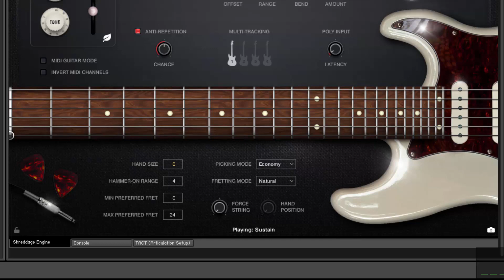Kagamine Rin The Lost Ones Weeping ロストワンの号哭 Guitar Tutorial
[Lirik, Lyrics, Lirica, Letra, Paroles, 歌詞, บทร้อง, лирика]

ROMAJI:

Hawatari suu SENCHI no fushinkan
Ageku no hate joumyaku wo sashichatte
Byoujaku na ai ga tobidasu monde
RESUPOORU sae mo kyouki ni kaete shimaimashita

NOO FIKUSHON

Suugaku to rika wa suki desu ga
Kokugo ga doumo DAME de kirai deshita
Tadashii no ga doreka nayande irya
Dore mo fuseikai to iu OCHI deshita

Honjitsu no shukudai wa mukosei na boku no koto
Kafusoku nai fujiyuu nai saikin ni ikite ite
Demo doushite bokutachi wa tokidoki ni iya mainichi
Kanashii tte iunda sabishii tte iunda

Kokuban no kono kanji ga yomemasu ka
Ano ko no shinshou wa yomemasu ka
Sono kokoro wo kuroku someta no wa
Oi dare nanda yo oi dare nanda yo

Soroban de kono shiki ga tokemasu ka
Ano ko no kubi no wa mo tokemasu ka
Bokutachi kono manma de iindesu ka
Oi dou sunda yo mou dou datte ii ya

Itsumade tattatte bokutachi wa
Zonzai na saimin ni yotte ite
Doushiyou mo nai kurai no kyougou wo
Zutto kakumatte itanda

Kinou no shukudai wa aikawarazu tokenai ya
Demo doushite bokutachi no munamoto no katamari wa
Kietai tte iunda shinitai tte iunda

Oi dou sunda yo oi dousunda yo

Menseki hi no koushiki iemasu ka
Kodomo no toki no yume wa iemasu ka
Sono yume sura dobu ni suteta no wa
Oi dare nanda yo mou shittendaro

Itsu ni narya otona ni naremasu ka
Somosomo otona to wa ittai zentai nan desu ka
Donata ni ukagaeba iindesu ka

INDONESIA:

Pisau dari sebuah rasa ketidakpercayaan
Kini akhirnya menusuk pembuluh darahku
Cinta yang lemah ini tiba-tiba muncul
Bahkan mengubah Les Paul menjadi senjata mematikan

Ini bukanlah fiksi

Aku suka pelajaran matematika dan juga sains
Karena buruk di bahasa maka aku membencinya
Namun aku terus mencemaskan mana yang benar
Aku merasa keduanya adalah jawaban yang salah

PR hari ini adalah tentang diriku yang tak punya kepribadian
Karena bagiku sudah cukup, aku bahagia dan telah memulai hidup

Namun mengapa kita kadang-kadang- tidak tapi selalu
Berkata bahwa kita sedih dan juga kesepian

Dapatkah kau membaca kanji di papan tulis?
Dapatkah kau membaca imajinasi anak kecil itu?
Siapa yang telah menggelapkan hati ini?
Siapakah itu? Siapakah itu?

Dapatkah kau menyelesaikan persamaan aljabar itu?
Dapatkah kau merenggangkan tali di sekitar leher anak itu?
Apakah tak masalah jika kita terus seperti ini?
Apa yang harus kulakukan? Kini sudah tak penting lagi

Sebarapa banyak pun waktu yang berlalu
Kita dengan cerobohnya terjebak dalam hipnotis
Aku selalu bersembunyi dengan pasrahnya
Dibalik kesombongan dari kekuatan yang kumiliki

Aku selalu tidak bisa menyelesaikan PR kemarin
Karena bagiku sudah cukup, aku bahagia dan terus hidup
Namun mengapa iblis yang ada di dalam diri kita
Menyuruh kita untuk menghilang dan juga mati

Apa yang harus kulakukan? Apa yang harus kulakukan?

Dapatkah kau menguraikan rumus perbandingan luas?
Dapatkah kau menguraikan impianmu sebagai anak-anak?
Siapa yang telah membuang impian itu menjadi sia-sia?
Siapakah itu? Namun aku sudah tahu

Kapankah kau akan tumbuh dewasa?
Namun apakah sebenarnya 'tumbuh dewasa' itu?
Siapakah seseorang yang harus kutanya?